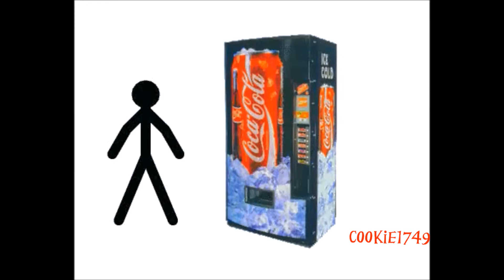random stick figures 1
the first part in my new series
Skits (in order)
0:01 "I've been shot!"
0:05 Bullying
0:13 Tiptoe through the tulips
0:19 Vending machine
0:35 Scat-man
0:45 "I SAID NO COOKIES!"
0:51 Dominoes